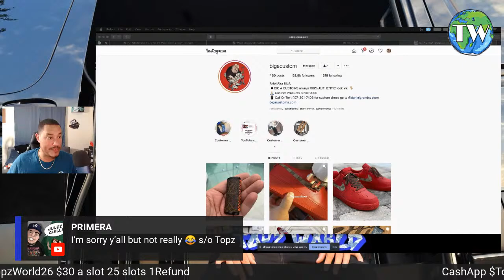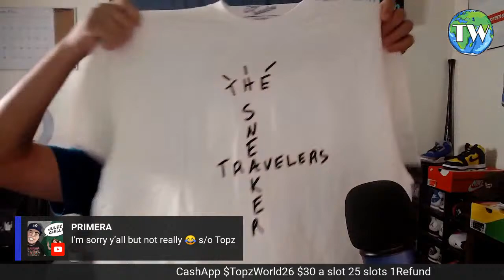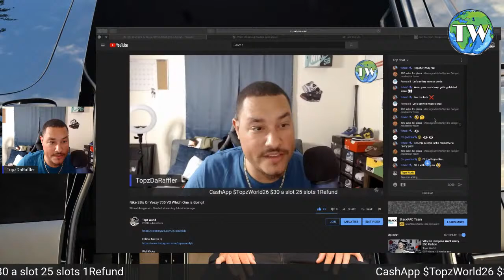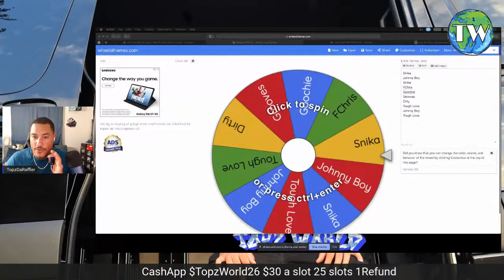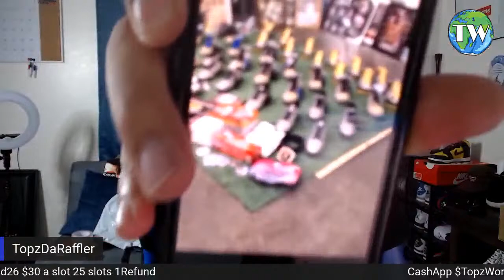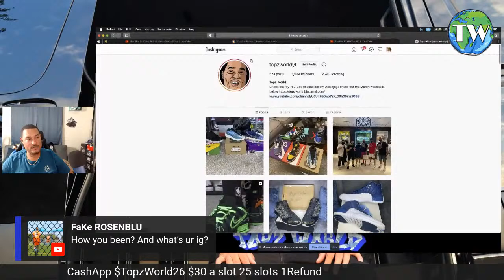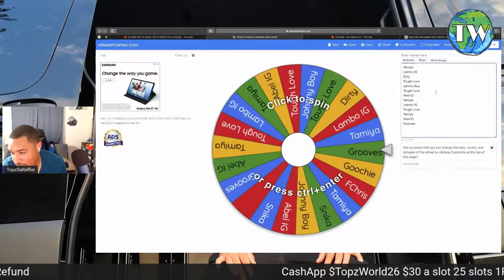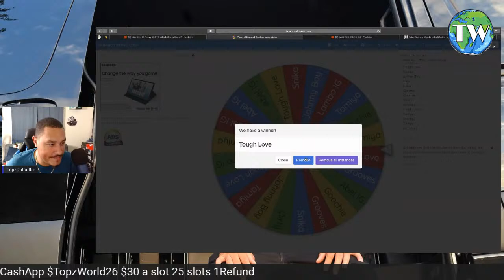Nike SB's Or Yeezy 700 V3 Which One Is Going?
$TopzWorld26

 save money at checkout

Send Yo Boy Topz
2XL Tee